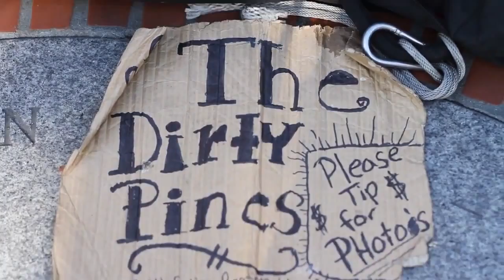Hoodline - Souls of Civic Center - Meet Shade